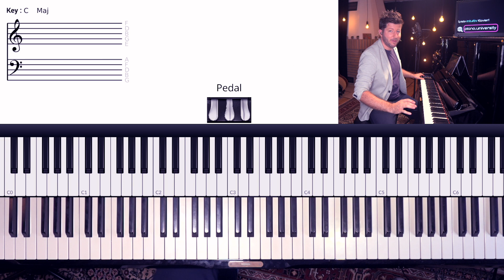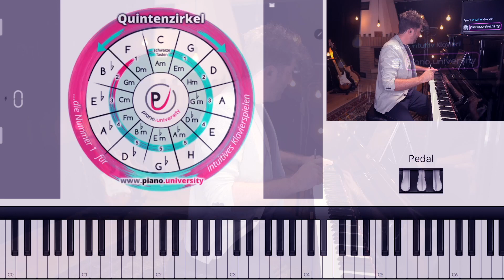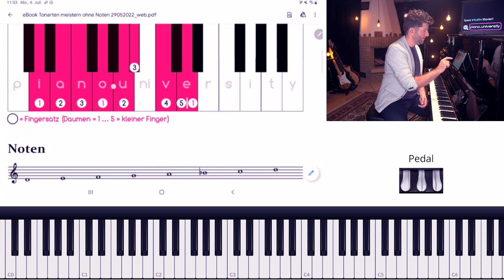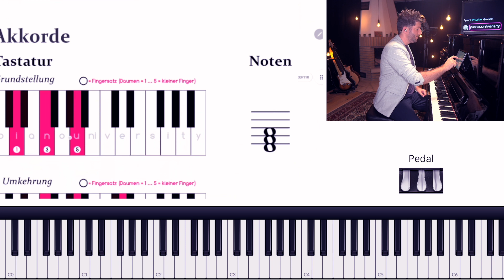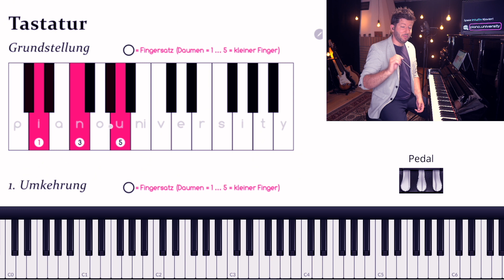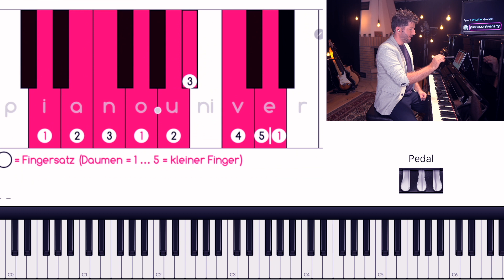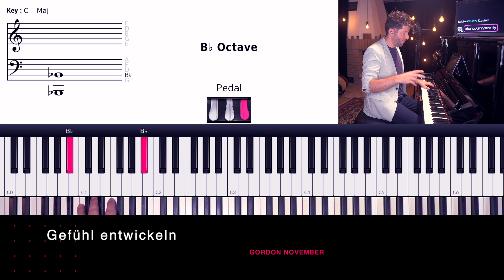D-Moll - Alles was Du wissen musst (Tonleiter, Akkord, Dreiklang, Umkehrungen, Fingersatz & mehr)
Erfahre alles über D-Moll. Nach diesem Video wirst Du den vollen Durchblick haben und in D-Moll sicher sein.

Willst Du Klavier nach Intuition lernen?